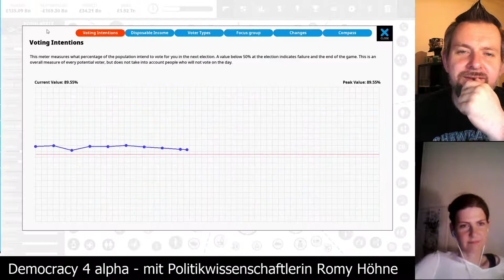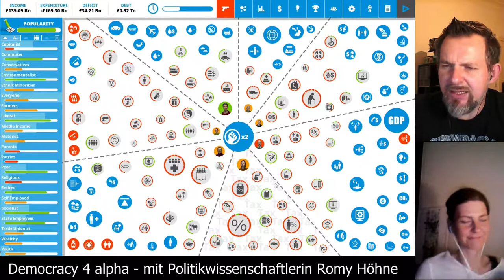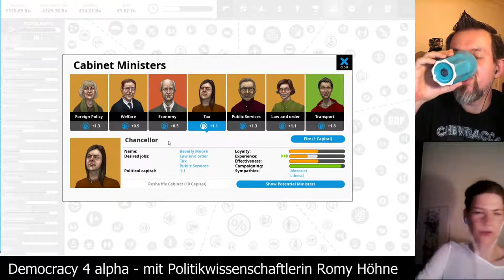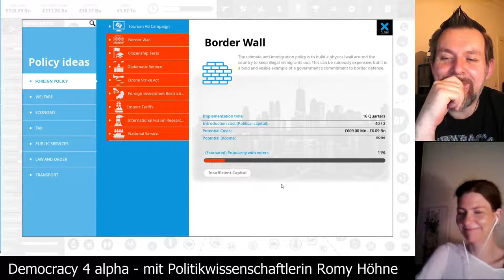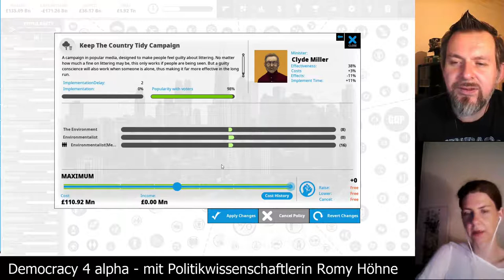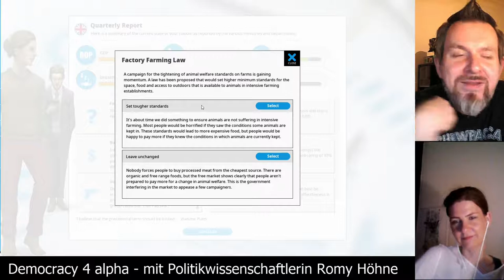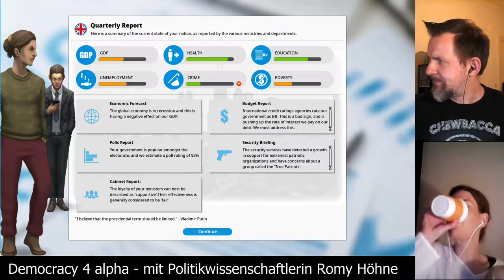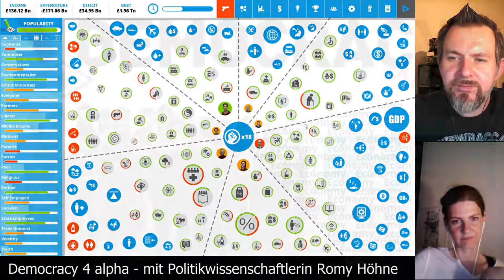Democracy 4 alpha [Folge 08] zusammen mit der Politikwissenschaftlerin Romy Höhne